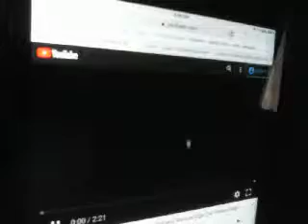now More than Ever